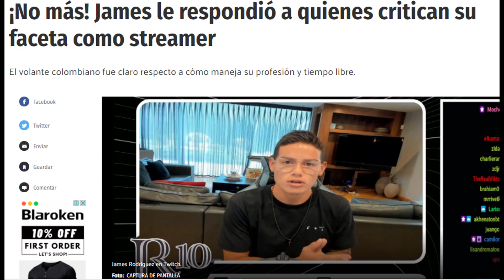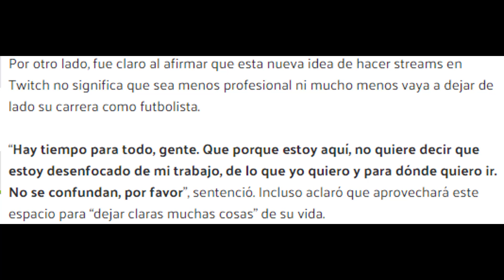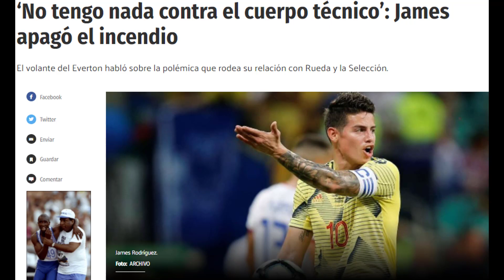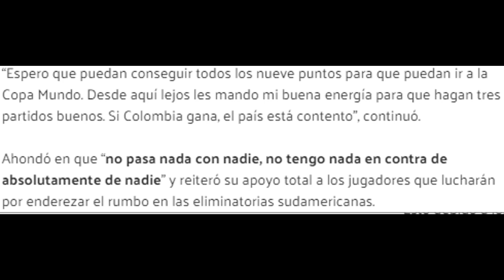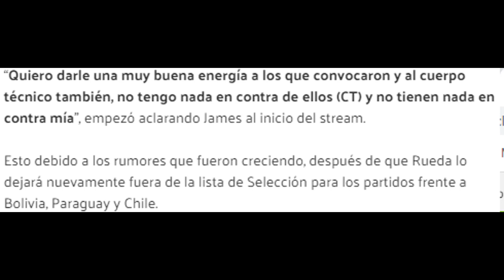BASTA YA! JAMES RESPONDE A SUS CRITICAS POR SER STREAMER Y MUESTRA SU APOYO A LA SELECCION COLOMBIA